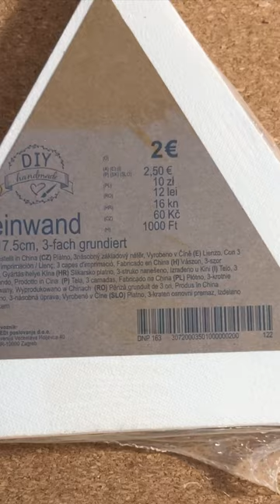Niki is creating SUNSET painting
Ustvarjanje s flomastri in slikarskim platnom izpod rok Niki ❤️